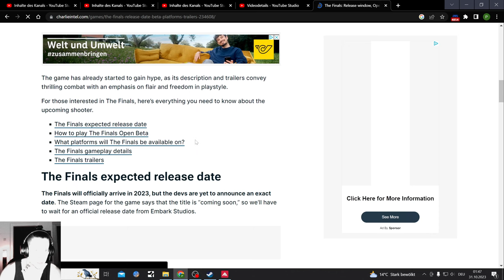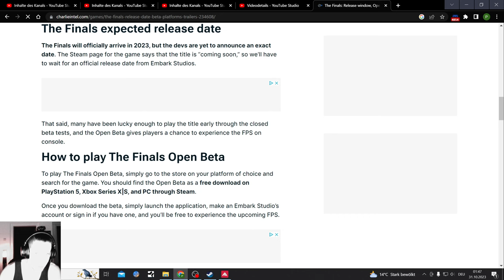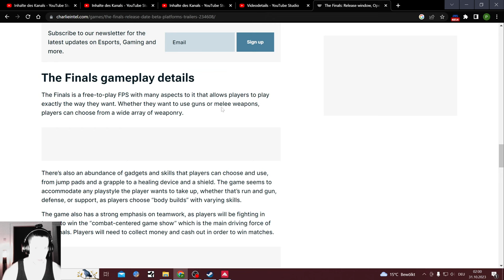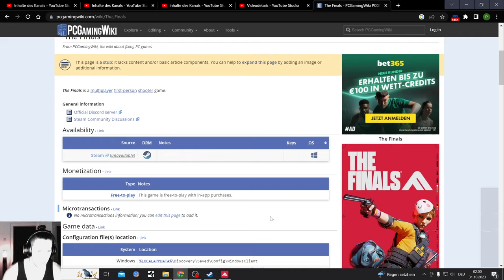The Finals Open Beta Playtest Double Barrel Shotgun Gameplay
One hell of  a cool game

Open Beta on Steam till November 5